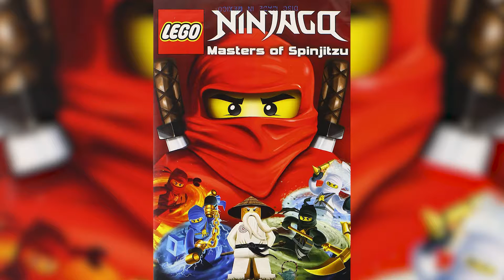LEGO : Ninjago en 3 minutes !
Retrouve moi sur TikTok & Instagram pour plusieurs vidéos par semaine.